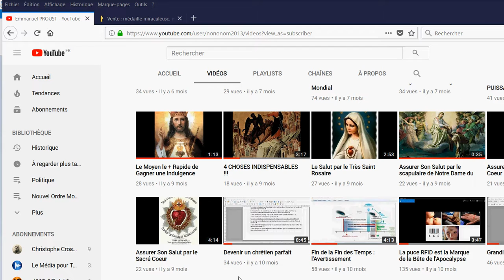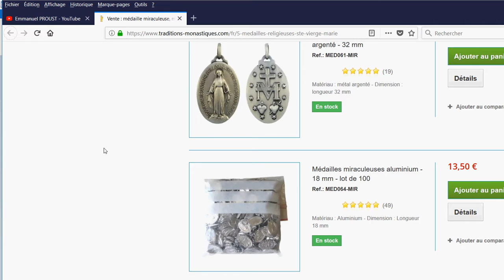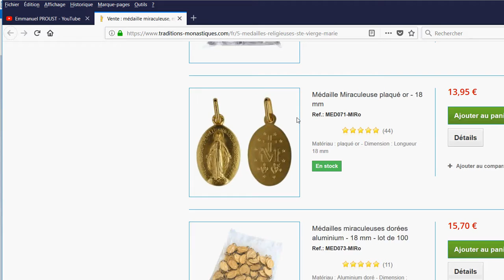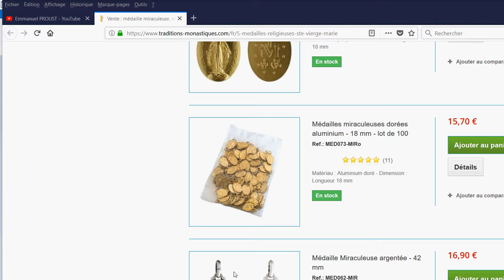Ceux qui porteront cette médaille avec confiance recevront de grandes grâces